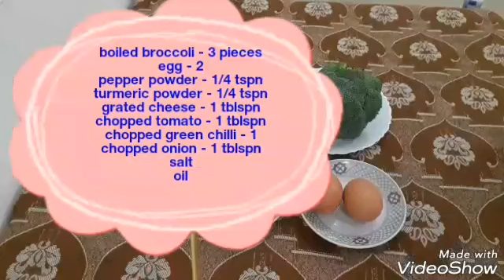Broccoli കൊണ്ടൊരു കിടിലൻ ഓംലറ്റ് / Broccoli omelette with cheese / Bread omelette breakfast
Ingredients

Boiled broccoli - 3 pieces
egg - 2
grated Cheese - 1 tblspn
Chooped onion - 1 tblspn
chopped tomato - 1 tblspn
salt
oil